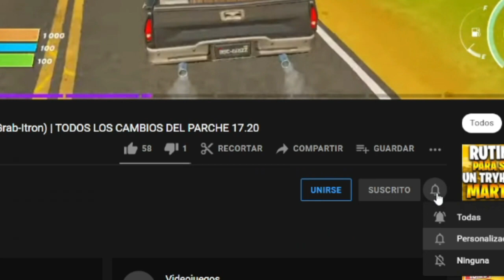UBICACION DE TODAS LAS CABINAS TELEFONICAS DE FORTNITE | DESAFIOS DE SUPERMAN